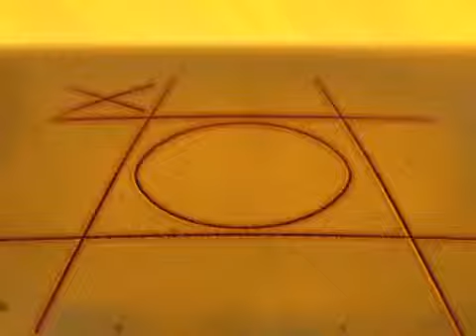Sede Venganza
Un viejo proyecto que hicimos hace ya algún tiempo, Facundo Poviña y Leandro Vieyra, mezclando 2D y 3D. Todavía con algunas cosas por terminar y corregir.